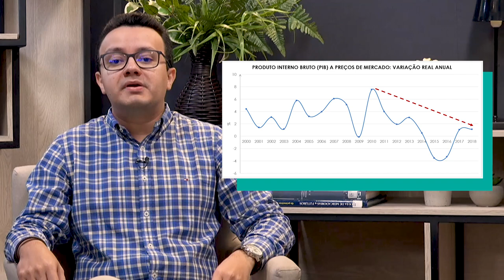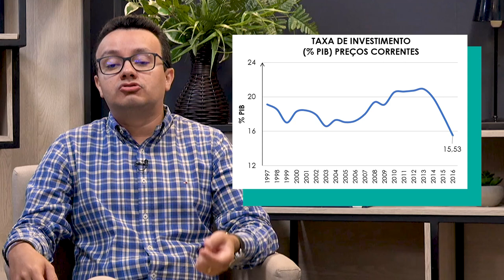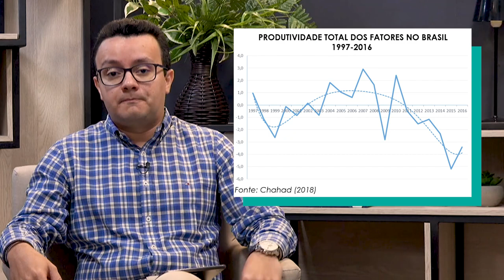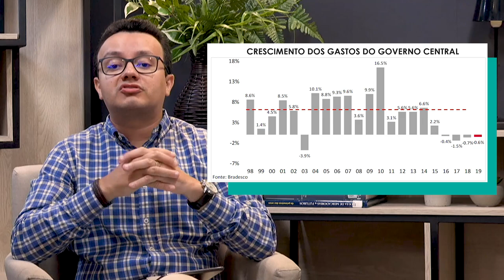Por que o Brasil cresce tão pouco?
Por que a economia brasileira cresce tão pouco?
Quais são as possíveis explicações para esse baixo crescimento?
Essas dúvidas ficam martelando sua cabeça?
Assista o vídeo e descubra.

Cursos SolutiON
Gestão de Cursos Sucroenergéticos